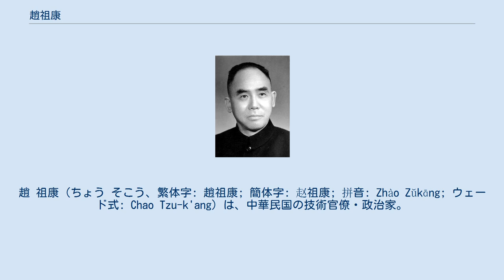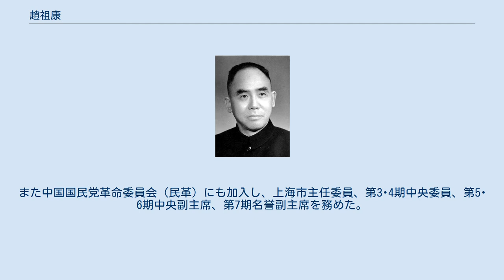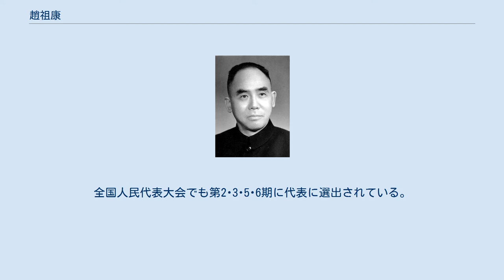趙祖康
趙 祖康（ちょう そこう、繁体字: 趙祖康; 簡体字: 赵祖康; 拼音: Zhào Zŭkāng; ウェード式: Chao Tzu-k'ang）は、中華民国の技術官僚・政治家。
道路建設を専門とするテクノクラートであり、中華人民共和国でも民主党派の要人となった。
字は初如。
 1914年（民国3年）、江蘇省立第三中学に入学し、同中学卒業後の1918年（民国7年）に南洋公学（後の国立交通大学）土木工程系へ進学している。
同大学卒業後は中国各地で道路事業に従事し、1929年（民国18年）春に国民政府交通部で局長職を得た。
翌1930年（民国19年）、国民政府鉄道部の推薦によりアメリカへ留学し、コーネル大学で研究に従事している。
 1931年（民国20年）夏に趙祖康は帰国し、鉄道部工務処で引き続き道路工事事業に携わる。
翌1932年（民国21年）に全国経済建設委員会が設立されると、その内部機関である公路処で副処長（後に処長代理）となった。
1935年（民国24年）5月、交通部西北公路総局副局長に任ぜられ、後に西南公路総局局長に昇進している。
日中戦争（抗日戦争）勃発後も引き続き道路建設事業に従事し、1938年（民国37年）1月、交通部公路総管理処処長に抜擢された。
 戦時中の趙祖康は、「三西公路」（西蘭公路、西漢公路、楽西公路）の建設・修築において特に活躍が顕著であり、これら道路はソビエト連邦との連携確立の上でも重要な役割を果たした。
また、ビルマ公路の建設でも主導的役割を果たしている。
1944年（民国33年）7月、交通部公路総局副局長となり、翌1945年（民国34年）2月には交通部顧問に移った。
戦後の8月に上海市工務局局長として派遣され、正式な任命の無いまま業務を開始する。
翌1946年（民国35年）、ビルマ公路建設の功績により、アメリカ大統領のハリー・S・トルーマンから大統領自由勲章を授与された。
1947年（民国36年）10月、ようやく正式に上海市工務局局長として任命された。
 国共内戦末期になると趙祖康は中国国民党を見限り、中国共産党へ接近して連携を確立し始める。
1949年（民国38年）5月5日に陳良が上海市長に就任したが、僅か12日で辞任、同月24日になって上海市政府の官僚から支持を受ける形で趙が市長代理となった。
趙はすでに共産党との連携を進めており、損害を拡大させないよう事後処理を行うことに専念した。
5月27日、国民党側の抵抗は小規模なものに留まり、上海はほとんど損害なく中国人民解放軍の側に渡った。
 中華人民共和国でも趙祖康は厚遇を受け、上海市では工務局局長、規画建設管理局局長、市政建設委員会主任、副市長、中国人民政治協商会議（政協）上海市委員会副主席、市人民代表大会常務委員会副主任といった要職を歴任している。
また中国国民党革命委員会（民革）にも加入し、上海市主任委員、第3･4期中央委員、第5･6期中央副主席、第7期名誉副主席を務めた。
全国人民代表大会でも第2･3･5･6期に代表に選出されている。
1995年1月19日、上海市にて死去。